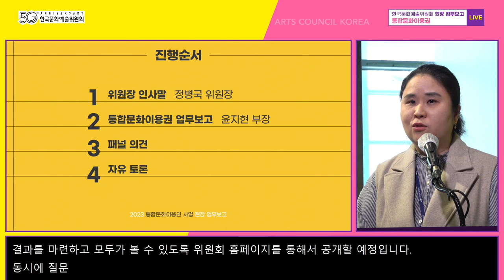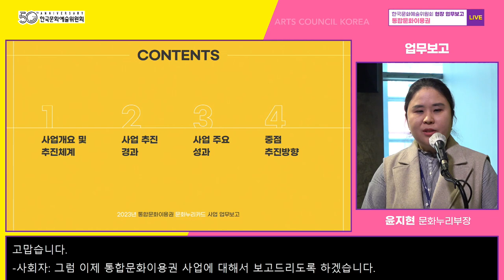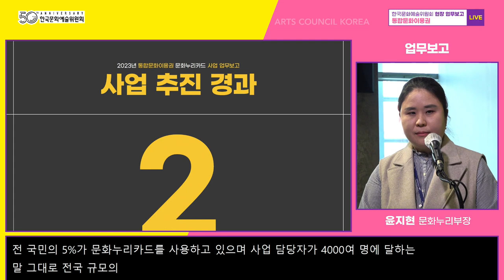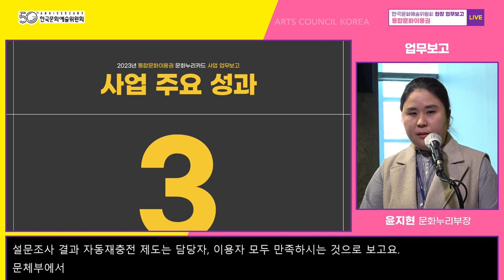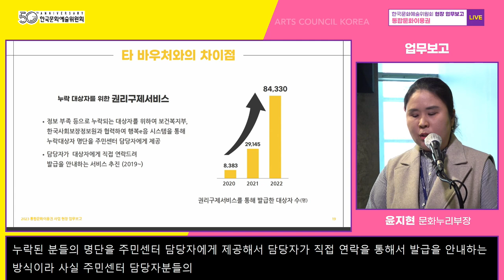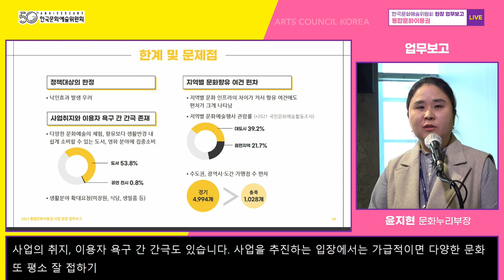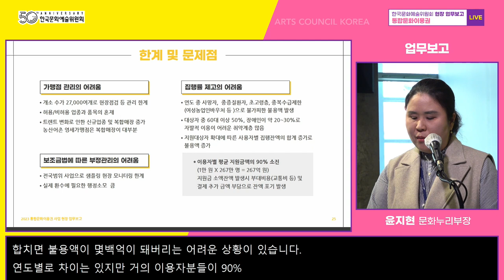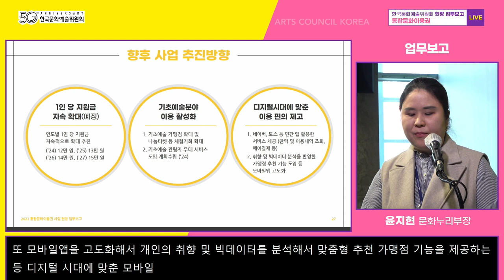[한국문화예술위원회] 대국민 현장 업무보고_통합문화이용권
■ 통합문화이용권_현장 업무보고
   - 일시 : 3월 23일(목) 14:00
   - 장소 : 대학로예술극장 씨어터카페
   - 사회 및 업무보고 발표 : 윤지현 l 문화누리부장